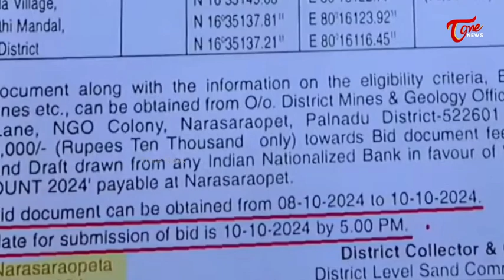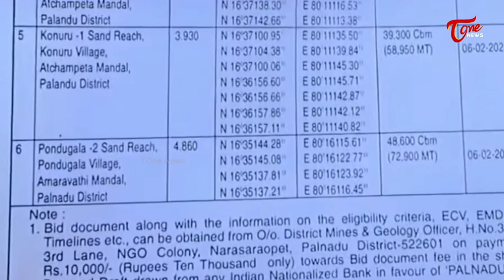YS Jagan Sensational Remarks Targeting Chandrababu Naidu | TOne News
TeluguOne's YouTube Channel ToneNews Covering Politics, 24-hour news updates featuring national, and international, exclusive interviews with politicians, NEWS from Telangana and Andhra Pradesh, and all the major global NEWS updates.